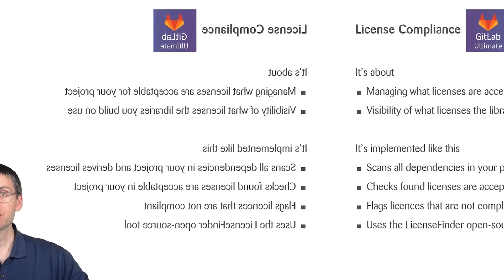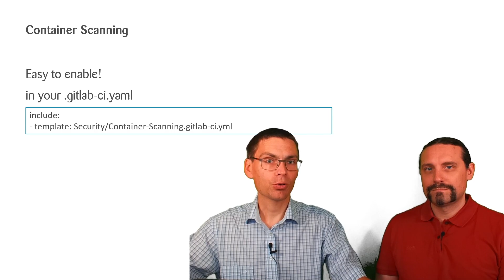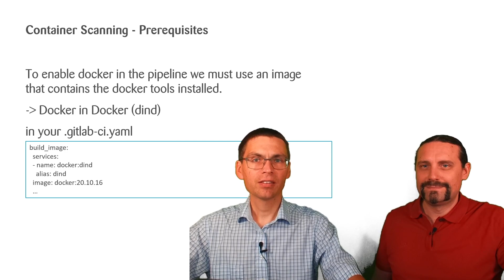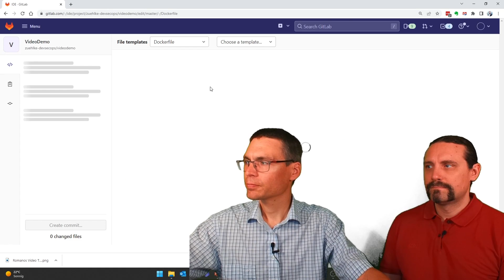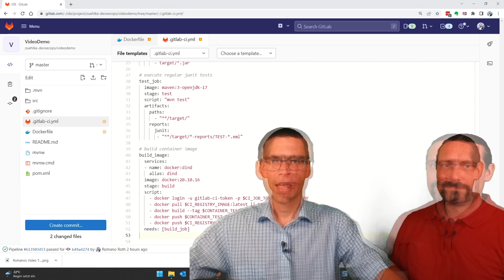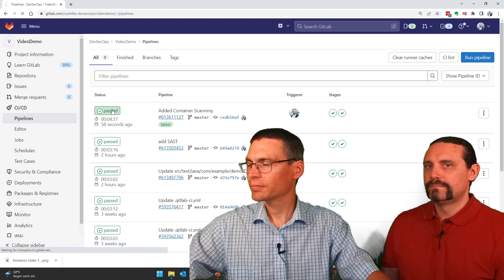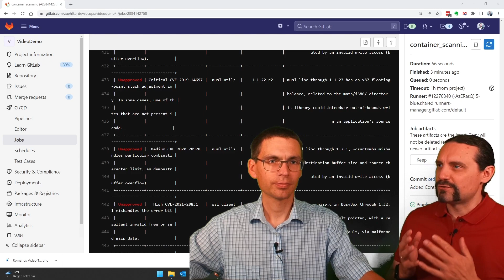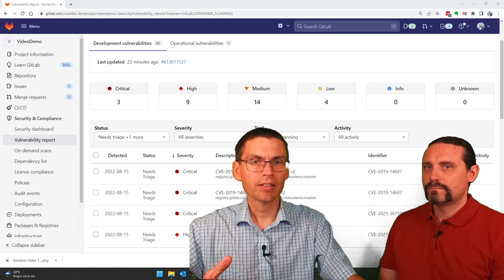GitLab: DevSecOps: Part 6/12: How to use Container Scanning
How to do Container Scanning 📦 in GitLab?
Session 6: In this video, Padi and I will show you how to find vulnerabilities in your container images with GitLab.

00:00 Welcome
00:12 Intro
00:17 DevSecOps with GitLab
01:03 What is container scanning?
02:24 How to enable Container Scanning in GitLab
03:02 How to create the docker image
03:51 How to push the container image to the registry
05:15 How to use Docker in Docker (dind)
05:41 Make the image name available in the container scan job
06:14 Demo
06:42 Change the docker image
07:35 Enable Container Scanning in GitLab
08:49 Add the build image job
11:01 Recap
11:57 Pipeline results
12:09 container_scanning job results
12:23 Discussion why the pipeline is not failing
15:12 Security tab
15:45 Vulnerability report
16:06 Summary